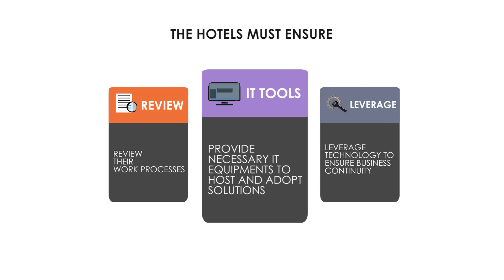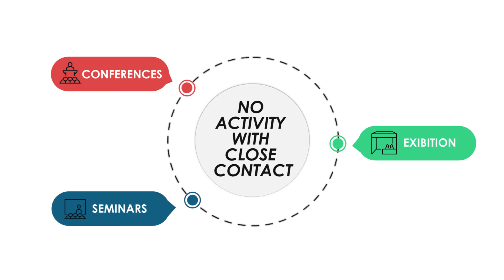Terrance 7 small